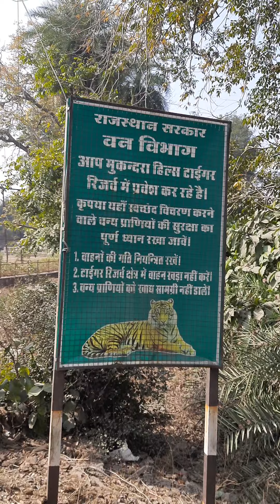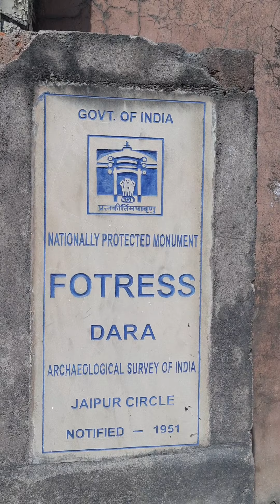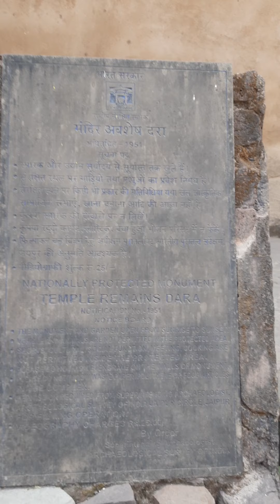अबली मीणी का महल-मुकुन्दरा नेशनल पार्क, कोटा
in Dara forest